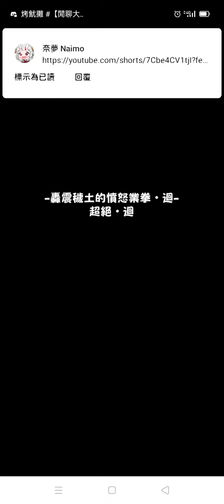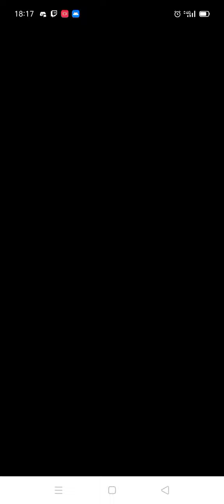怪物彈珠-轟雷穢土的憤怒業拳-超絕迴